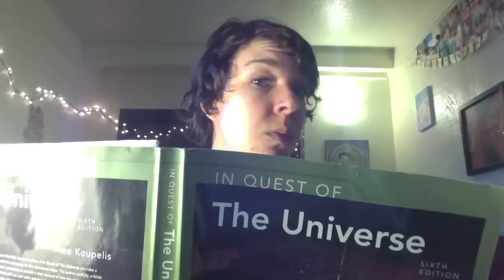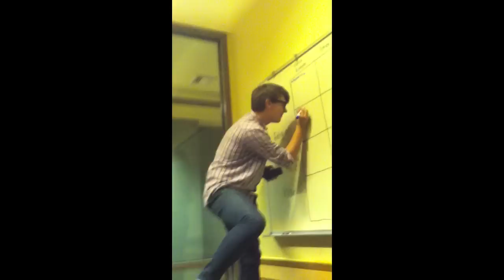Done with Finals/Finals week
Here is a little video of my finals week and how I feel now that its over.